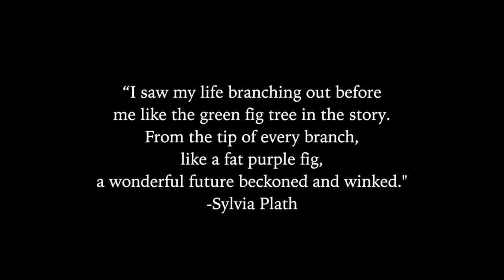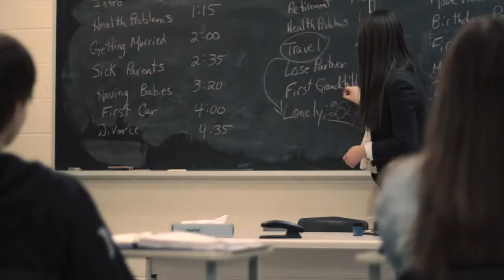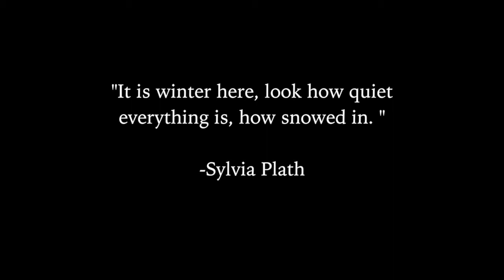Tree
Adapted from Sylvia Plath's "The Bell Jar".

This is about a girl that goes to a tree filled with berries to discover that each berry has a possible future that she may receive. She becomes so immersed with these different futures that she cannot make up her mind on which future she wants and  one by one each berry begins to fall.